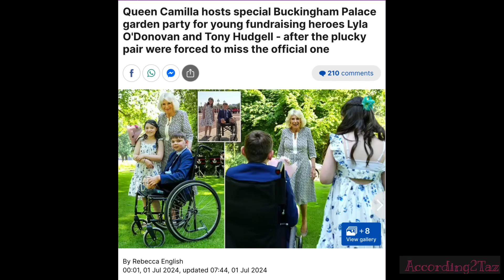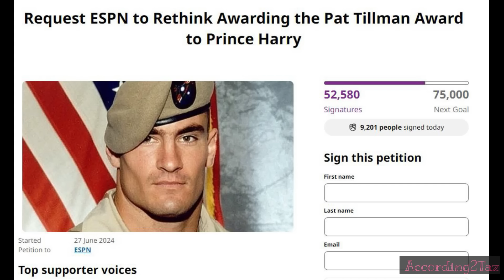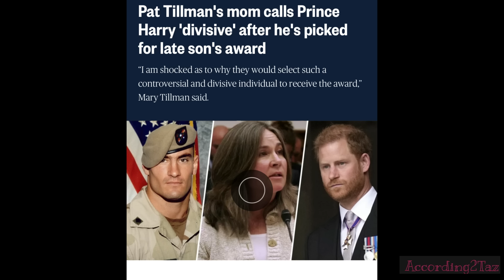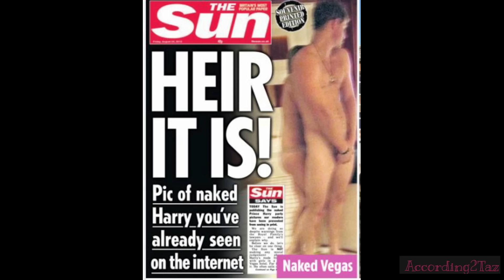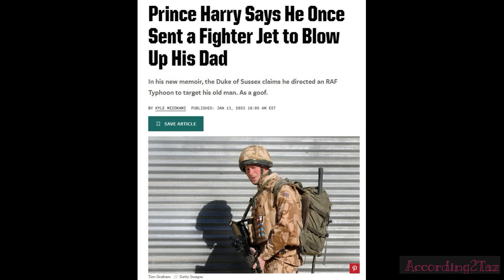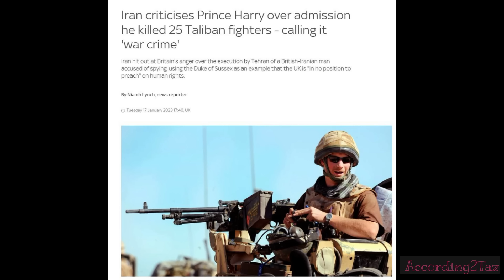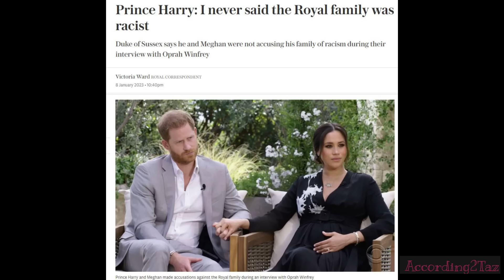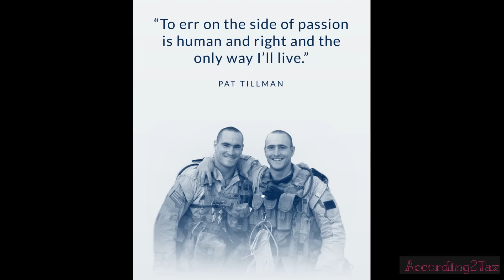AWARD CONTROVERSY - One Deserving Recipient, The Other Not 🎖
Another month, another award for Harry, and much like the Legends of Aviation Award, this one is also undeserved. There are so many amazing people that never receive any recognition for the wonderful things that they do to help others, these are the types of people that should be winning this award.

Harry has been hit by a lot of backlash over this one and I am honestly not surprised. In my opinion he really does not deserve this one at all.

Tony Hudgell on the other hand at just 9 years old, is incredible deserving of the the medal and honour he has just received.

Also, Tony and his parents are currently trying to raise funds for a new operation for him to help with his mobility. If you would like to donate you can donate follow the link on the foundation website below;

xxxx